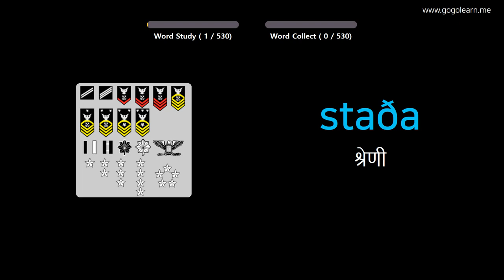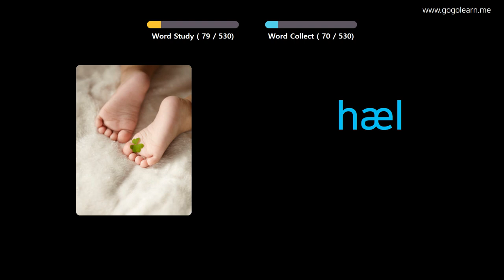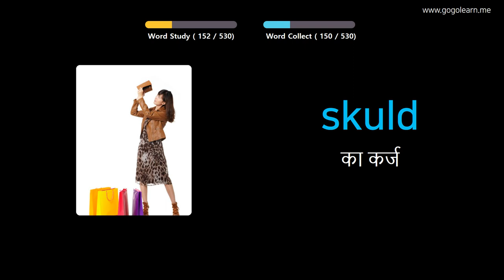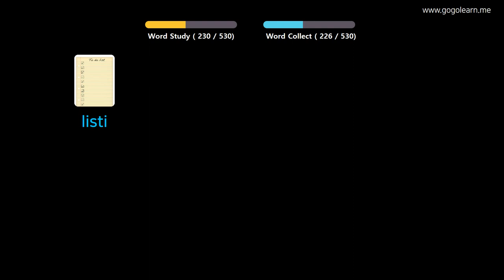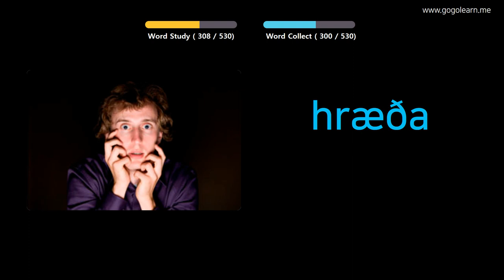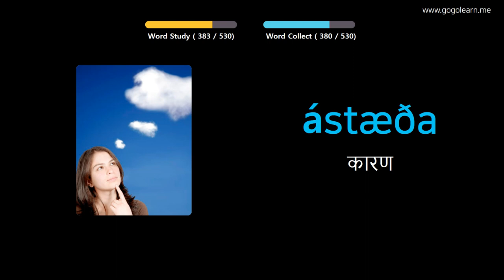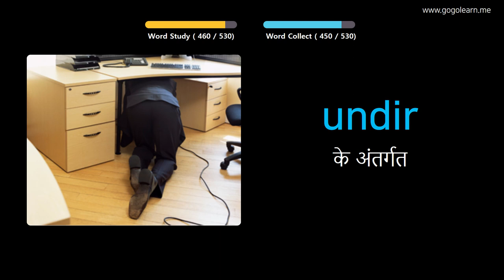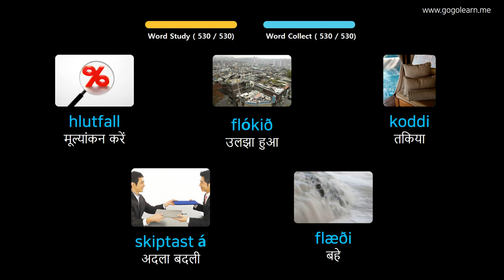चित्रों के माध्यम से आइसलैंड का सीखना |आइसलैंड का शब्दावली बुनियादी मध्य विद्यालय | Golearn